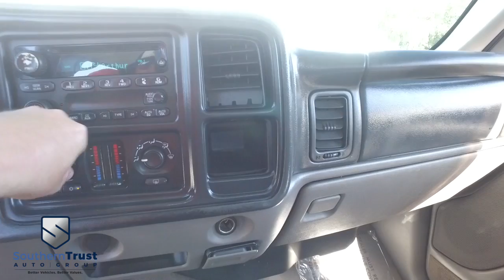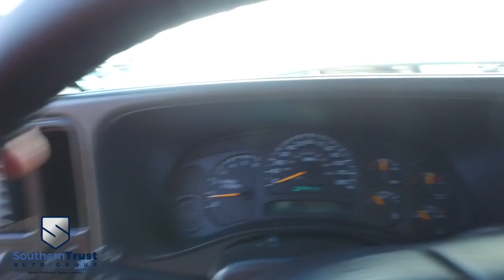LIVE VIDEO 2005 Chevrolet Avalanche 1500 2WD #162185 4 5 Southern Trust